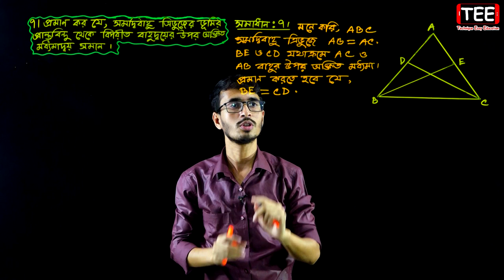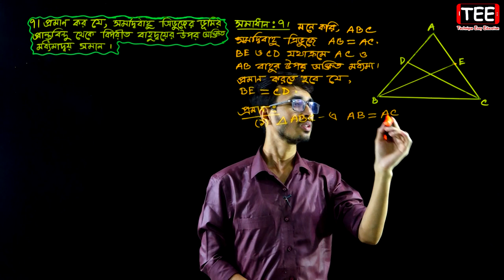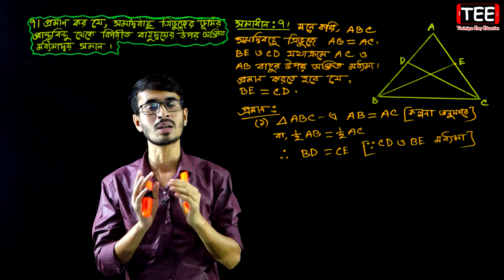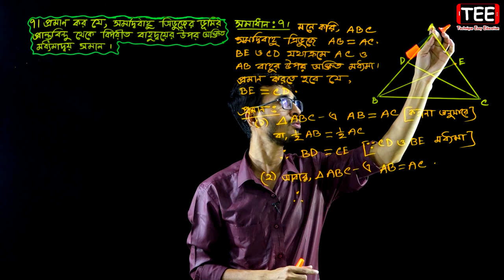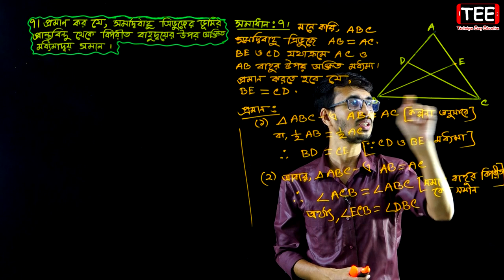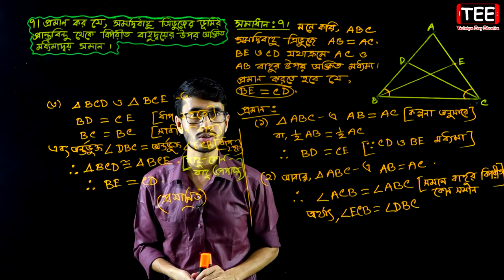Seven Math Chapter 10.1 (Part 9) ll Class 7 Math Chapter 10.1 ll 7 Math 10.1 ll Seven Math 10.1